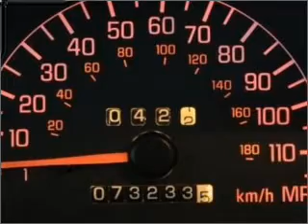2003 Pontiac Grand Prix - Bloomington MN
Year: 2003
Make: Pontiac
Model: Grand Prix
Trim: GT
Engine: 3.8 liter 6 cylinder 12 valve
Transmission: 4-Speed Automatic
Color: Gold
Mileage: 73425
Address:
1300 American Blvd West